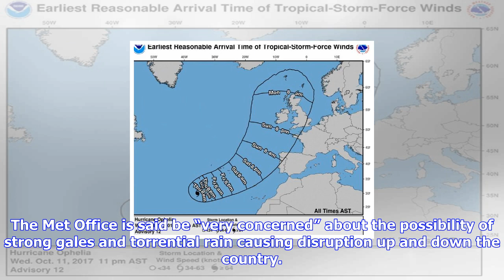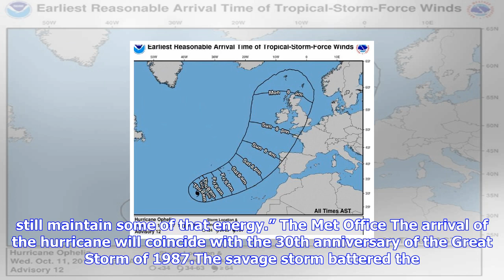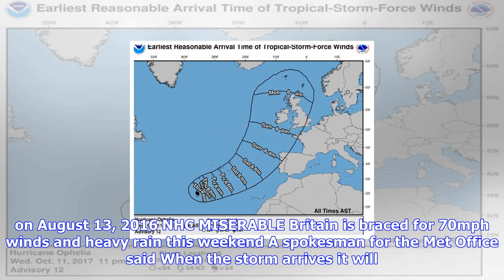Breaking News | Pictured: colossal mega storm set to savage uk with 70mph and torrential rain this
Pictured: colossal mega storm set to savage uk with 70mph and torrential rain this weekend

A POWERFUL hurricane is forecast to slam into the UK by the weekend – bringing heavy downpours and b...